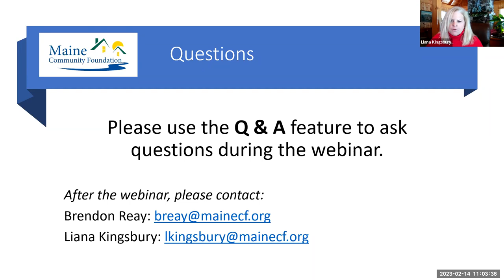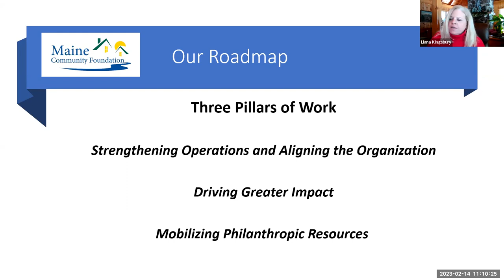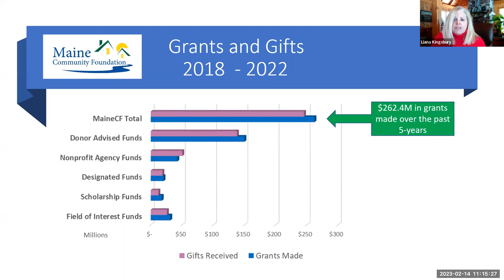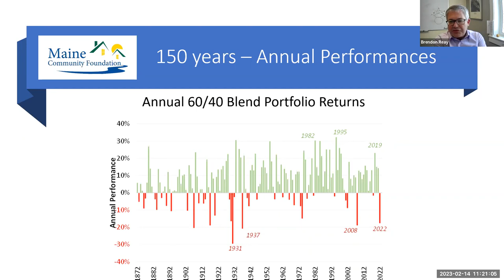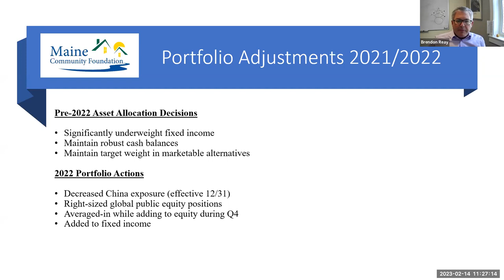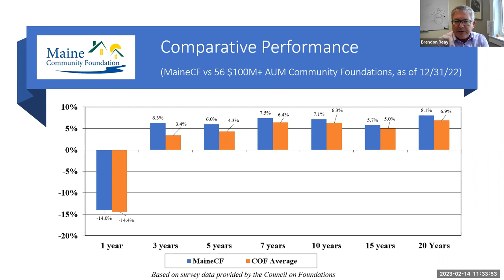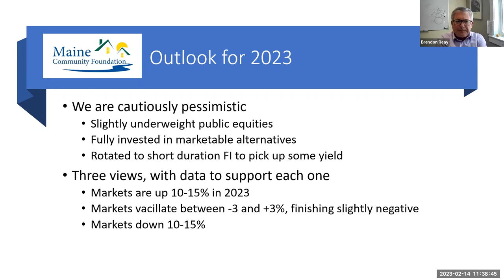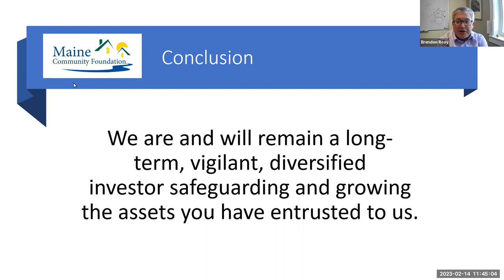Maine Community Foundation Investment Program Webinar, Feb. 14, 2023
An over view of MaineCF's investment program with CEO Deborah Ellwood and Vice President, Investments, Brendon Reay.